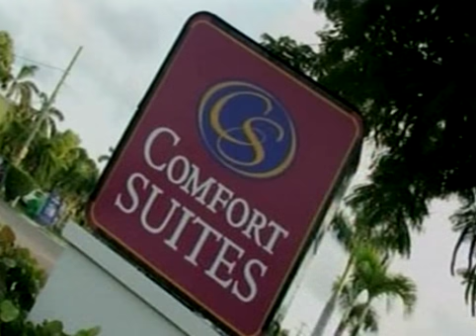Antigua and Barbuda Football Association Digicel Music Video